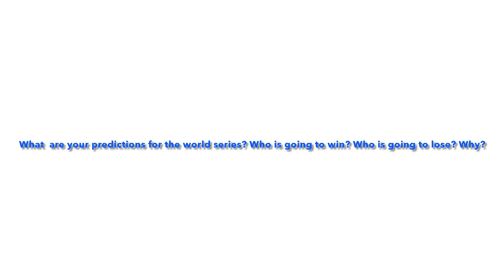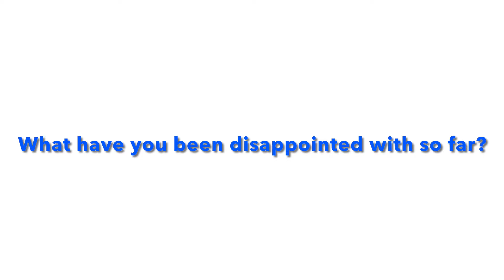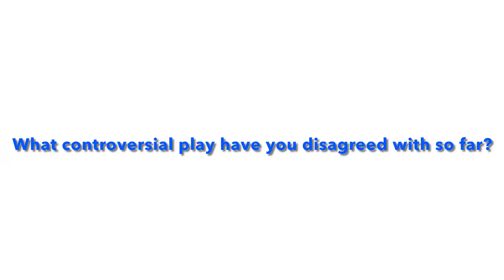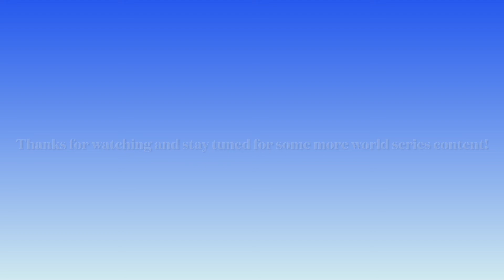Webbies react to the world series